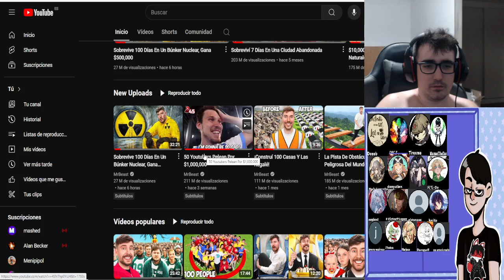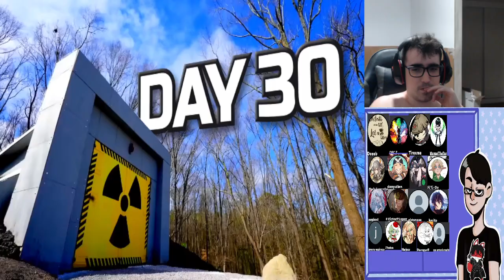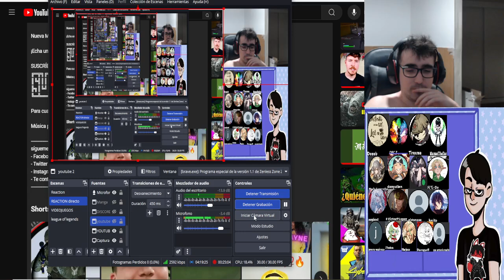MrBeast - Sobrevive 100 Días En Un Búnker Nuclear, Gana $500,000 - REACTION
LISTA DE PRECIO DE MIS COMISIONES:
10 - 20 MINUTOS = 2€
20 - 30 MINUTOS = 4€ (comision base de lectura - MANGAS/MANHWAS/MAHUAS/NOVELAS)
30 - 45 MINUTOS = 6€
45 - 60 MINUTOS = 8€
60 - 90 MINUTOS = 10€
90 - 120 MINUTOS = 12 €

LISTA DE PRECIO DE REACCIONES YA HECHAS:
1€ por video (LECTURAS DE MANGA/NOVELAS 30 MINUTOS)
5€ por anime de 10-13 capitulos
10€ por anime de 21- 26 capitulos
2€ por pelicula